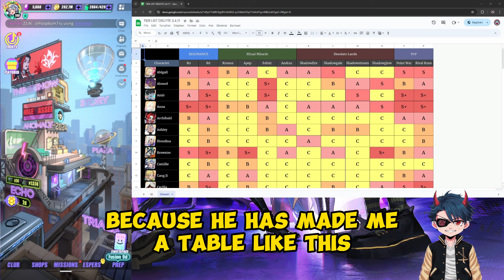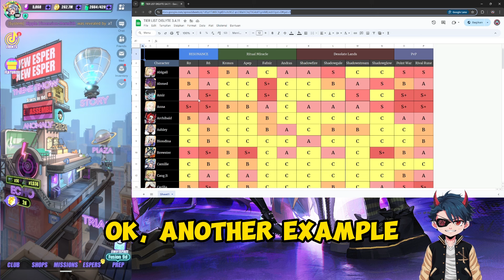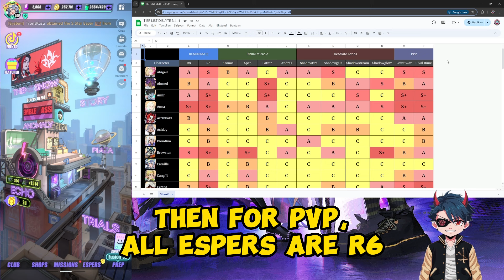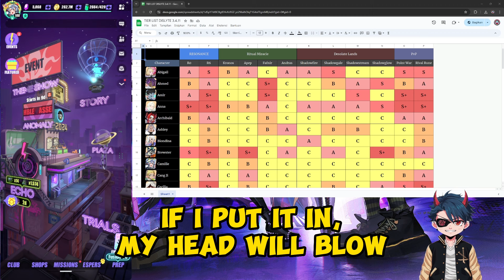TIER LIST ESPER LEGEND PATCH 3.4.11 | Dislyte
Hello Friends!